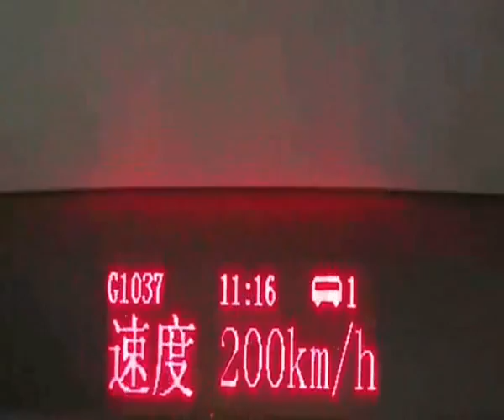武廣高鐵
嘗試感受武廣高鐵的速度，相關相片可瀏覽以下旅遊札記